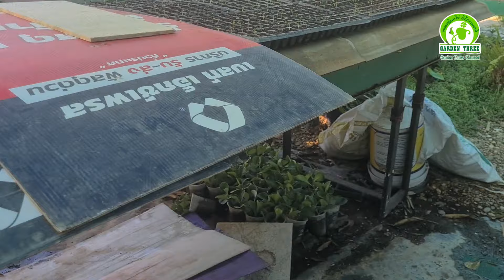หนุ่มเกษตรกรรุ่นใหม่ ใช้การตลาดนำการผลิตได้จริง👍 จิรวัฒน์ฟาร์ม รัตนวาปี